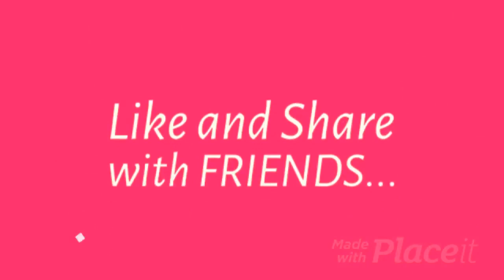Moses Bliss Waiting for His Bride | Celebrity Gist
Welcome to Reflector Television... sharing Human Experiences.

Reflector Television is a multi-purpose news, entertainment, gospel messages and short films hub; we bring you exciting, juicy, current gist and spiritually impactful prayer session from Jerry Eze of NSPPD.